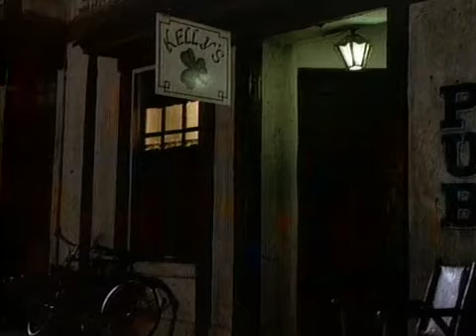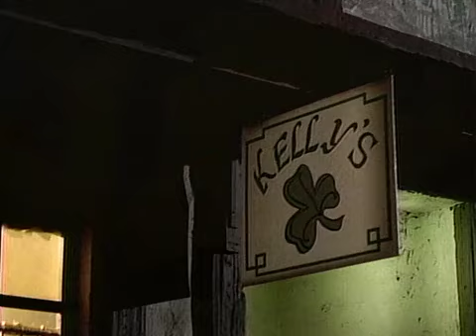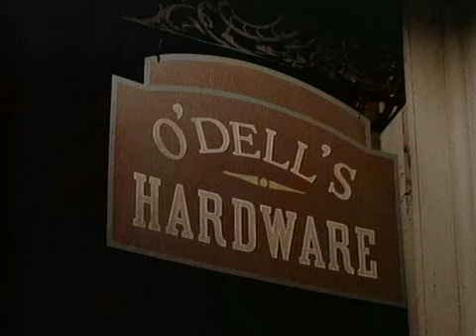The Twilight Zone Ireland 1985 The Little People of Killany Woods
So-Called leprechauns, shape shifters, Gentry, they love hiding inside the mountains. Just like the Hessdalen phenomena cases from the village valley in Norway in the 1980's. They can open any side of a mountain as would be called 'stretching'. They manipulate gravity with ease and can move through solid objects seamlessly. while invisible to our very narrow visual light spectrum we can see.
They could be right beside you as you are falling asleep and you wouldn't even know. Until...